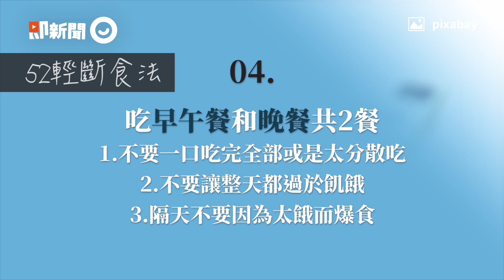168太難可試52輕斷食 每周2天+控制熱量3個月瘦9kg｜健康｜看新聞